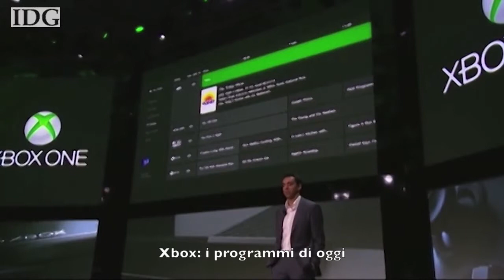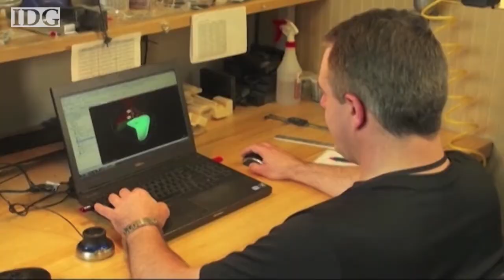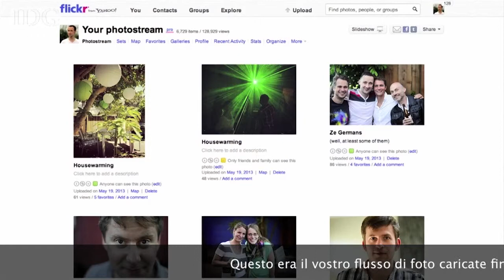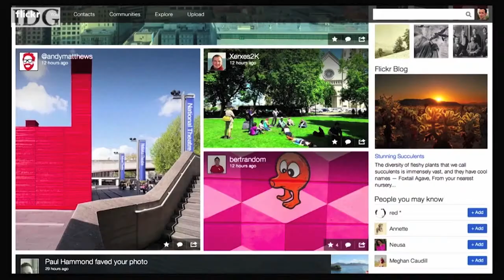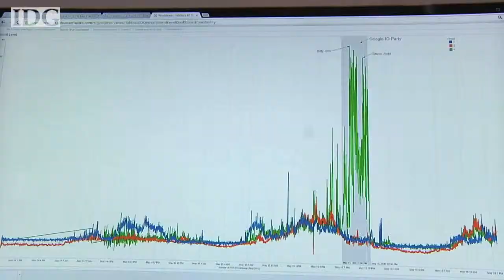TG Hi-Tech: ecco la Xbox One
In questa puntata di World Tech Update, il nostro TG Hi-Tech settimanale, Nick Barber ci svela la nuova console di gioco di Microsoft: la Xbox One. La maggiore novità di questa settimana è però arrivata da Yahoo, che ha annunciato l'acquisizione di Tumblr per 1,1 miliardi di dollari. Ce ne Parla Marissa Mayer. La tappa tra Phoenix e Dallas dell'aereo a energia Solar Impulse ha segnato un nuovo record per questo tipo di velivoli, mentre Google ha realizzato un complesso e sofisticato esperimento durante Google IO: al Moscone Center di San Francisco, 480 gruppi di sensori hanno tenuto sotto controllo i movimenti dei visitatori. Ecco come è andata.

Gli argomenti della settimana:
- Microsoft svela la sua nuova console Xbox One
- Yahoo acquisisce Tumblr e rilancia Flickr
- Un nuovo record per Solar Impulse, aereo a energia solare
- Google IO: visitatori sotto controllo